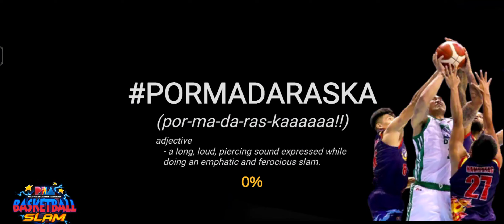PBA BASKETBALL SLAM 2024 APR-24 GAMES(2)